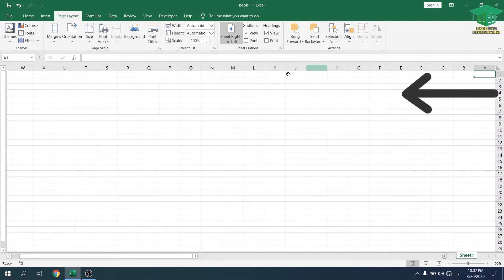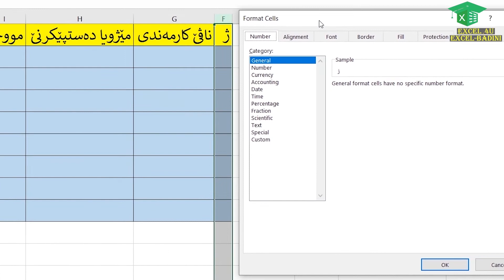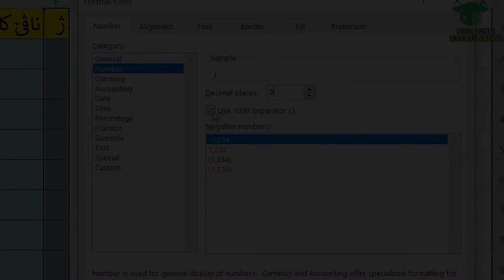رێکوپێکرنا جورێن داتایا (Number) - ڤیدیویێم کورت